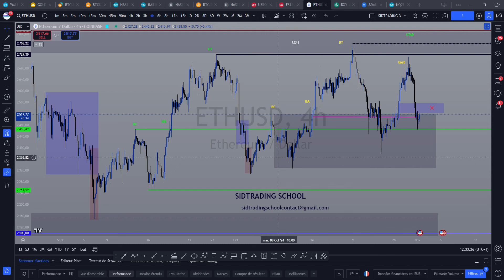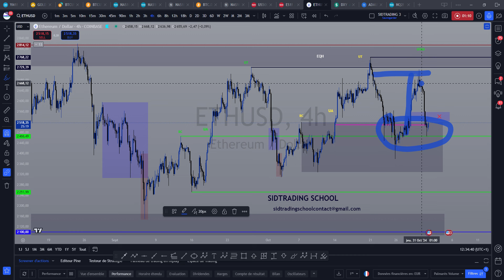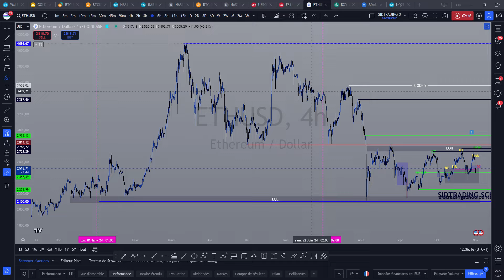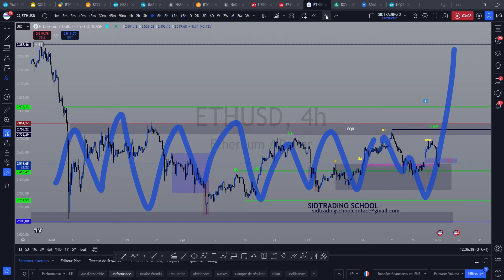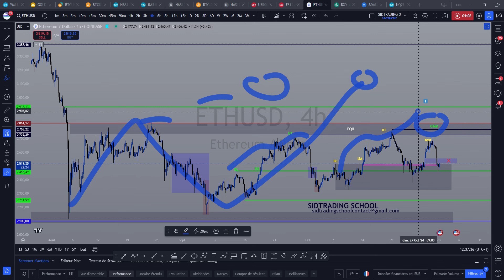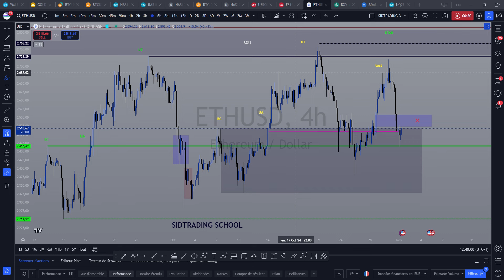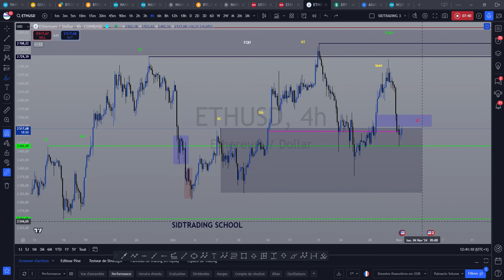ETH SUR ZONE ACCUMULATIVE EXPLICATION EN H4 2933 DANS LE VISEUR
marchés.

N'investissez en bourse que ce que vous êtes prêt à perdre.